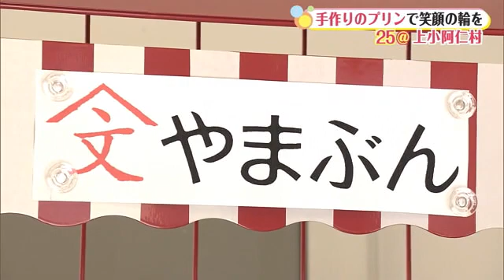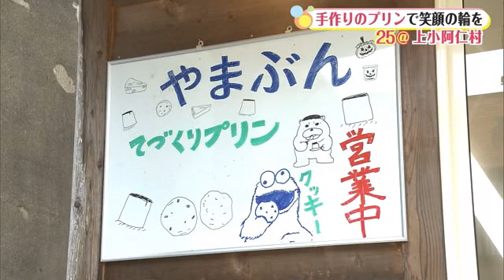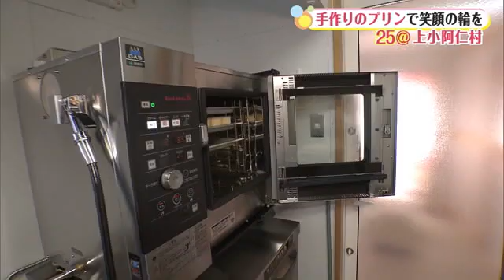「手作りプリン」で笑顔の輪を広げる 存在感持ち続け、村の名物に！ 秋田・上小阿仁村 (24/04/19 22:00)【25@】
秋田県上小阿仁村に手作りのプリンで村おこしに奮闘する男性がいる。村の名物を目指し「存在感を持ち続けながら頑張りたい」と意気込む男性を紹介する。

　五城目町から国道285号線を北上すること30分。上小阿仁村に入ると見えてくるのが、手作りのプリンやクッキーなどを販売する「やまぶん」だ。鵜野浩一郎さん（47）が店を切り盛りしている。

　北海道出身の鵜野さんは、山形で環境調査の仕事を経験。17年前に妻の幸子さんの父親の古里・上小阿仁村に移住した。

　やまぶん・鵜野 浩一郎さん：
「何か食べ物を作る仕事がしたいなと思って。当時（17年前）、農業の担い手不足が話題になっていたので農業ができないかなと。いろいろ考えている中で、上小阿仁村に妻の父親の実家が空き家になって、家があって農地もある。上小阿仁村で農業研修も受けられるということで移住を決めた」

　"第二の人生"として夫婦で農業と飲食店を始めた鵜野さん。子どもが生まれたのをきっかけに、現在の菓子店へと形態を変えた。

　気になるのが「やまぶん」という店の名前。果たしてその由来とは？

「この家の昔からの屋号で、苗字と名前の頭文字。何代か続いているが、"やまぶん"がこの家の呼び名になっているので、それをそのまま店名にした。名前だけは伝統がある」

　由緒ある屋号から名付けた「やまぶん」。自慢は手作りのプリンだ。

「自分たちがおいしく感じるのはもちろん、風味や香り付けであったり、『こういうものが食べたいが探してもなかなか無い』というものを自分たちで作るようにしている」

　菓子作りはすべて妻の幸子さんが担当。自慢のプリンは、"県産の卵"やまろやかな甘みが特徴の"オーガニックシュガー"などを厳選し、まごころ込めて作っている。

　プリンは、シンプルなものと自家製のカボチャを使った2種類。なめらかな舌触りと優しい甘さが楽しめると口コミで徐々に広まり、プリン目当てに多くの人が訪れている。

「『もらって食べたらおいしかったので自分で買いに来た』とか『知り合いからおいしいと教えてもらって買いに来た』と、“おいしかったから来た”という反応が一番うれしい」

　ちなみに、店の前には大きなプリンのモニュメントがある。

「あれは妻のアイデアで、何かアイキャッチになるプリンの形をしたものがないかと考えて作った。写真を撮る人は結構いる。上に買ったプリンを乗せて撮ったりとか、楽しんでもらっているみたい」

　家族の縁で村にやってきた鵜野さん。「村のために」と強い思いを持っている。

「客が来てにぎわうと、『上小阿仁村に来て楽しい』というふうになっていくと思う。ここでやり続けて、ここにおいしいプリン屋があるということになれば、それが村の名物になるのかなと思っている。存在感を持ち続けながら店を続けていきたい」

　鵜野さんはこれからも、おいしいプリンや菓子で村に笑顔の輪を広げる。